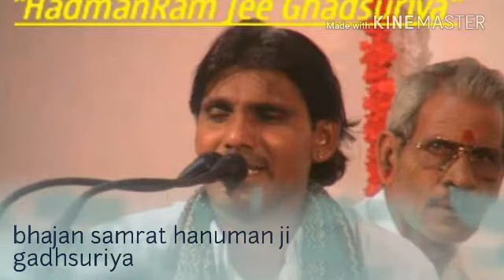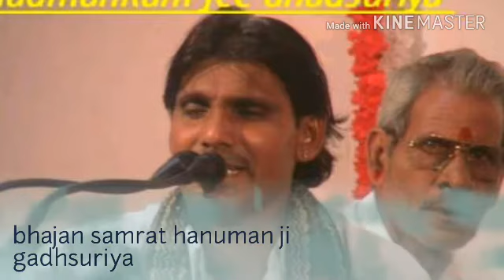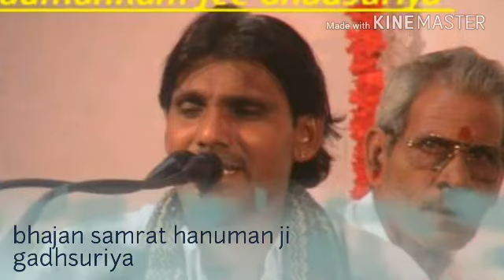Butati dham bhajan hanuman ji gadhsuriya